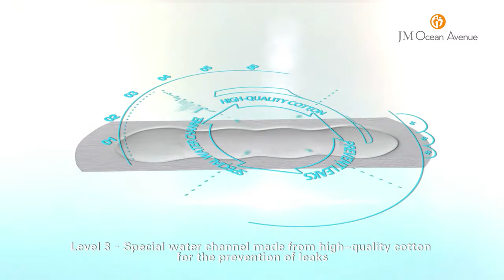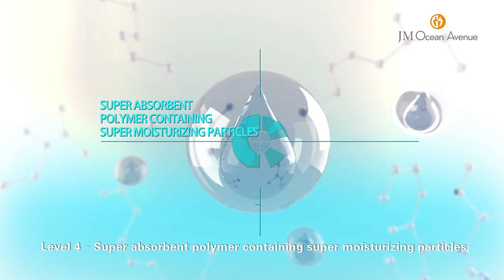Angel Secret ORIGINAL Negative Ions Sanitary Pads (Inquiries: +63917-5649247, +63917-5649534)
AngelsSecret ORIGINAL NegativeIon Core Sanitary Pads provide much needed comfort and relief during women's menstrual period. Its natural ingredients and negative ion technology (compared to more affordable pads readily available in the market, which use recycled paper and harmful chemicals that endanger women) help detoxify women's bodies, and prevent the development of myoma, urinary tract infections, and other related diseases.